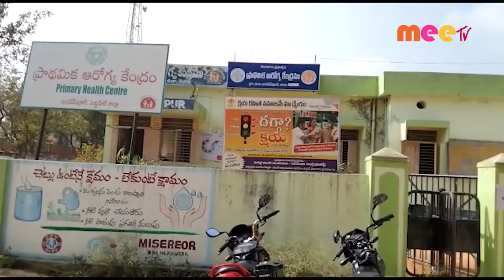జగదేవపూర్ లో కొరోనా టీకా... //18.01.2021//MEE TV NEWS//